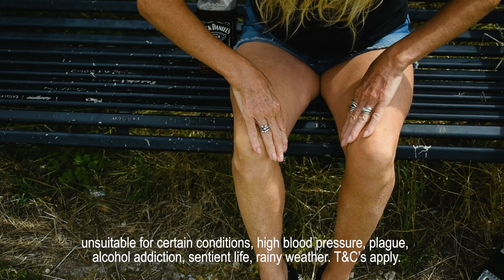Revitive...Whatever the F*ck | The Thursday Quiz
Revitive...Whatever the F*ck By Team King | The Thursday Quiz